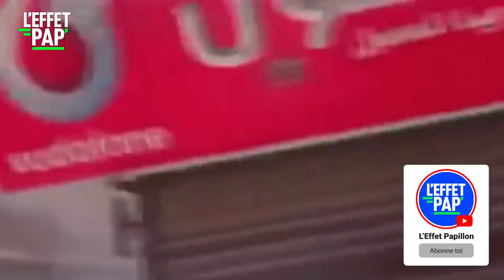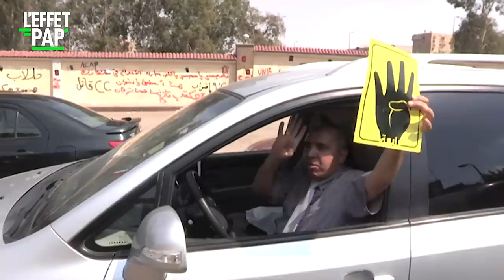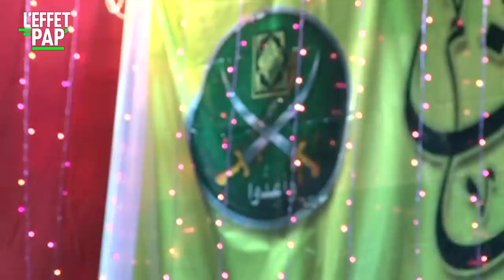Ils traquent les FRÈRES MUSULMANS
"EGYPTE, MORSI PAS DU TOUT" / Direction maintenant l’Egypte où les violences meurtrières se multiplient, avec un retour aux bonnes vieilles méthodes de l’état policier. 3 mois après avoir déposé le président MORSI, l’armée s’est lancée dans une purge des Frères Musulmans. Une répression sanglante qui divise le pays, empêche toute réconciliation nationale et fait craindre une radicalisation encore plus forte des opposants au régime. Bref, le climat est délétère et dégénère. L’Armée traque, les Frères se braquent, et le sang coule.

Un reportage de Cyprien d'Haese